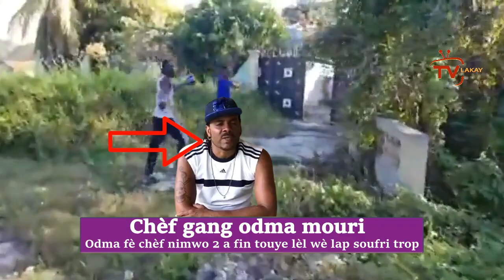Men koman nèg yo fin touye ODMA aprè yo anterel pou popilasyon an ak Lapolis pat jwenn ko a